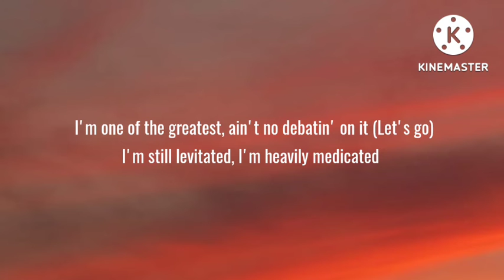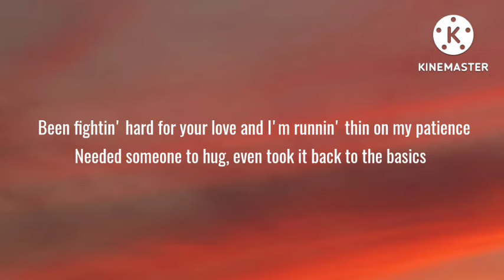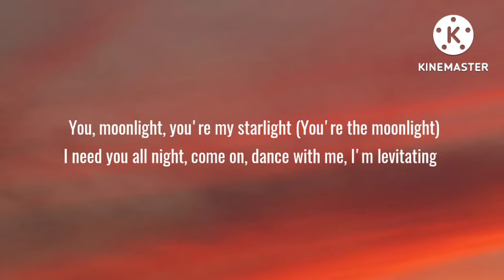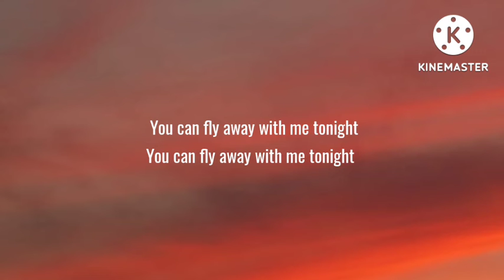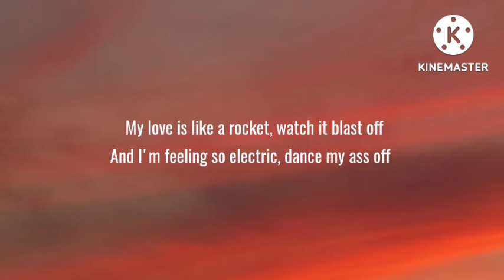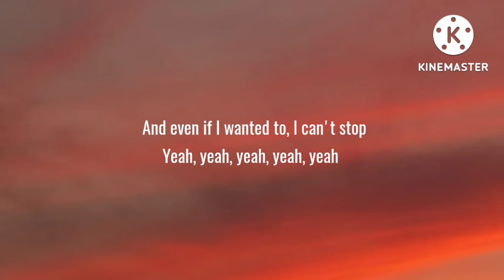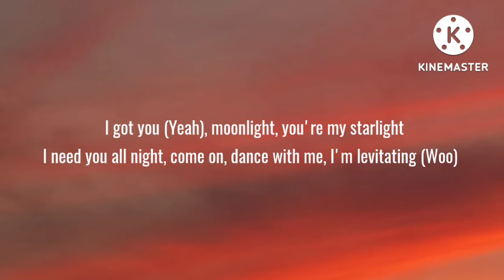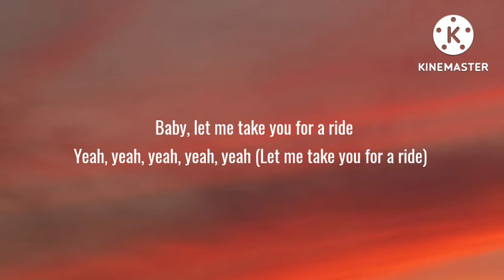Dua Lipa - Levitating (Lyrics) Ft. DaBaby